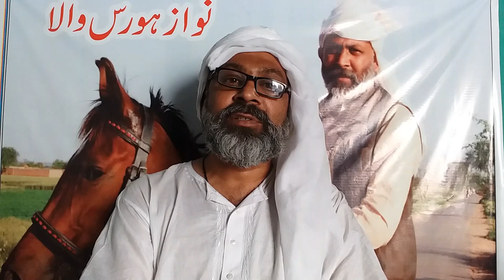old up date and new ,3, horse for sale ha by nawaz horse wala channel ,5 may 2020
Hi  Friends,